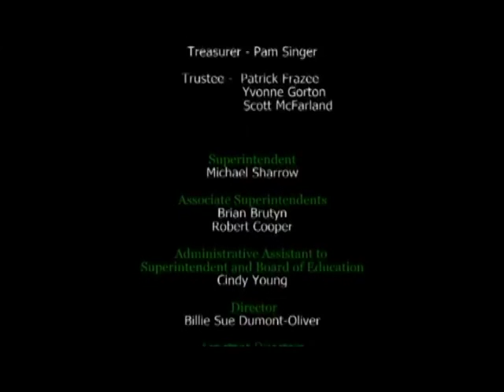Board of Education Meeting - November 16, 2015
Midland Public Schools Board of Education meeting from November 16, 2015.